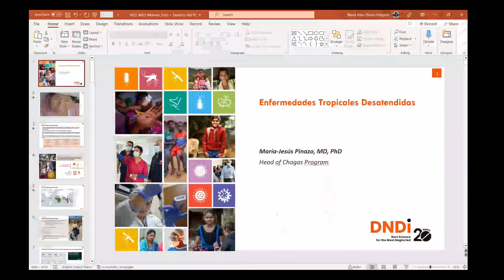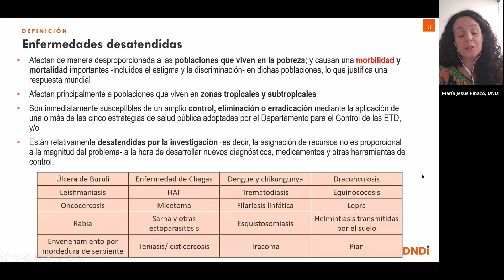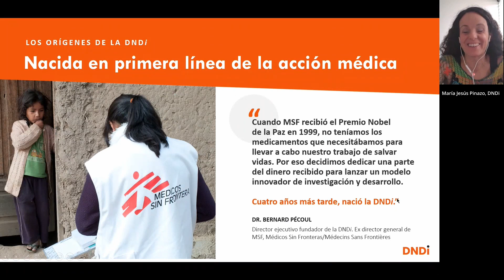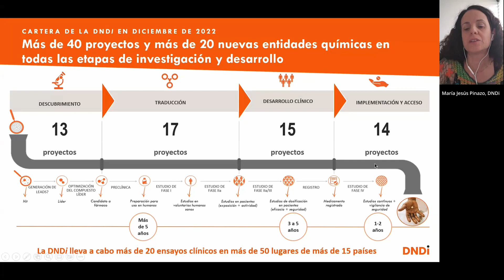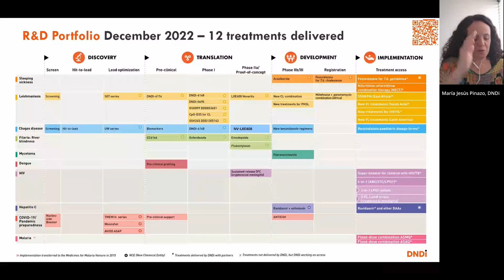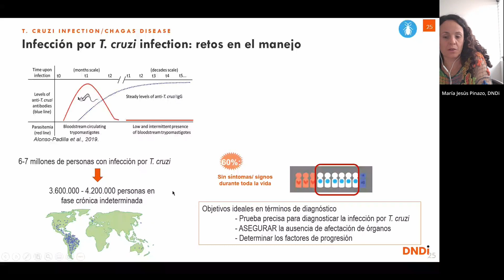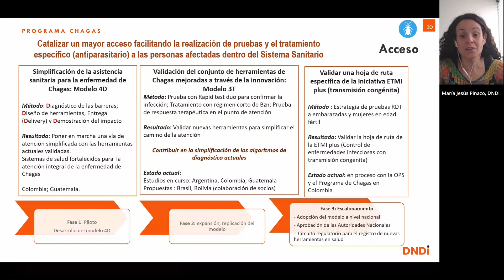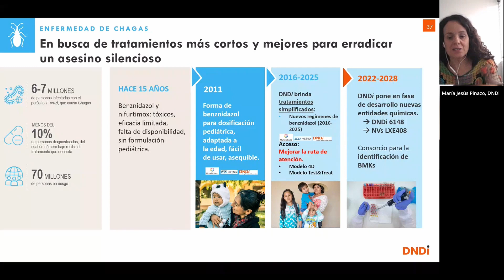Webinar | Día Mundial de las Enfermedades Tropicales Desatendidas (ETD) | María Jesús Pinazo, DNDi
Presentación